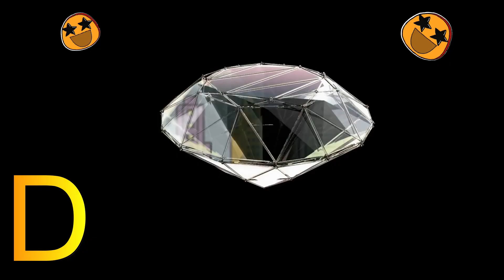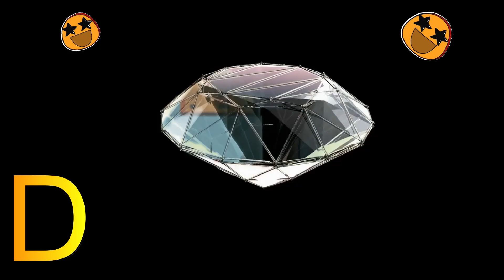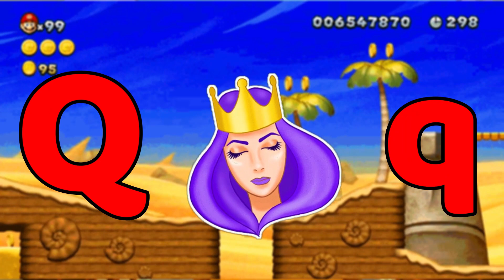ABC Alphabet Song | A for apple Phonics Song | ABCD Alphabet Rhymes for Nursery Kids - KK Education